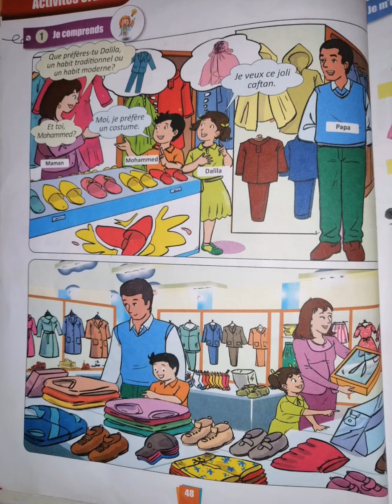activité orales .1 aep. page 48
La tenue vestimentaire et l'hygiène. Page 48